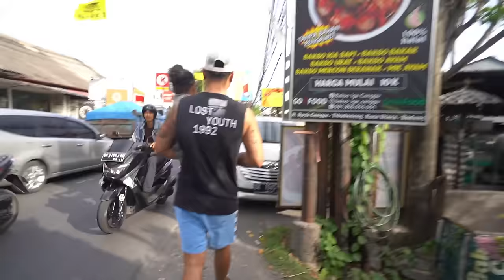XARENDUL TIADA HARI TANPA SWIMMING